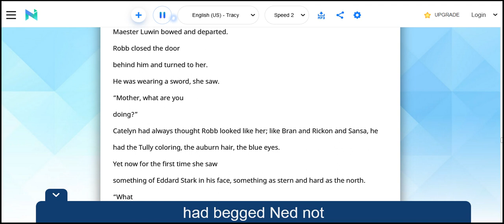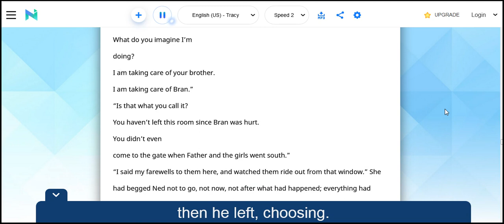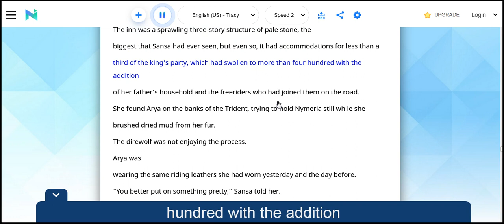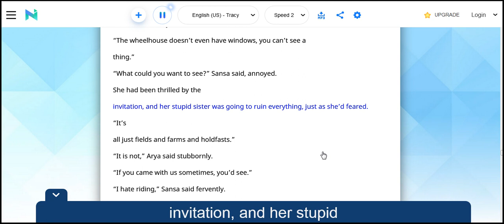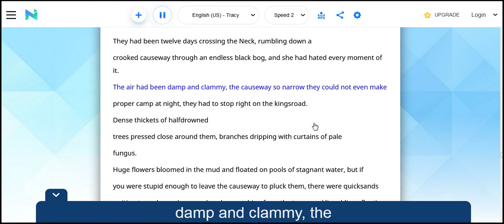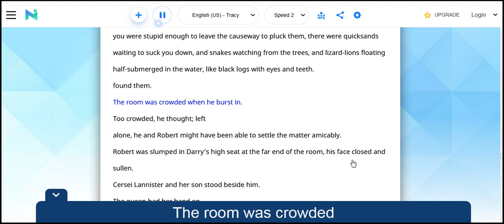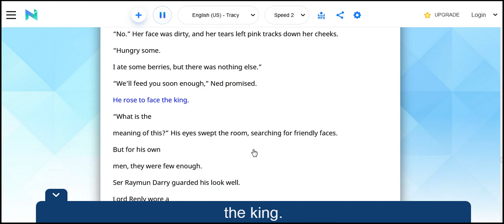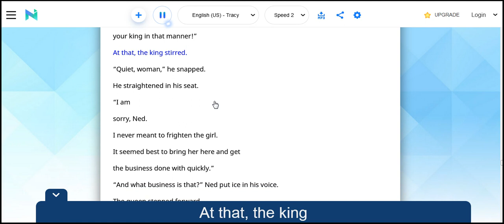a moment amidst the shouts and curses and the creak of wooden 2